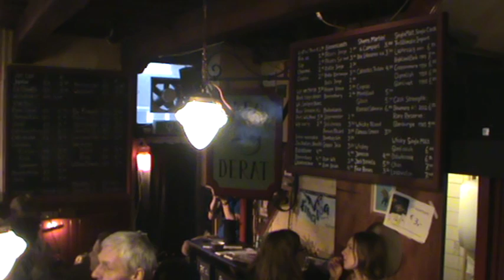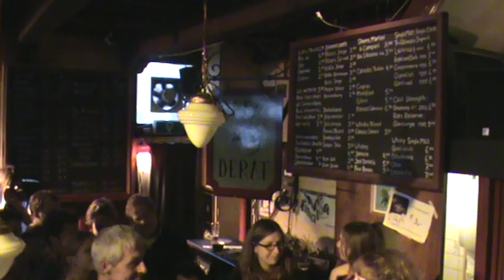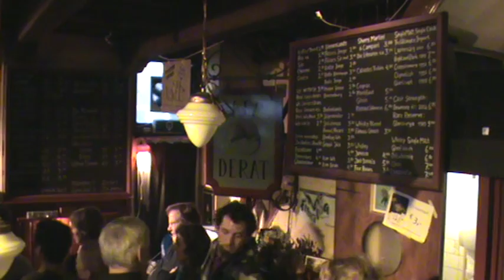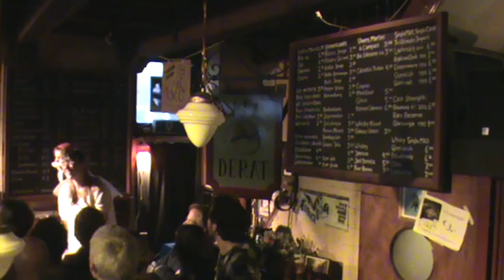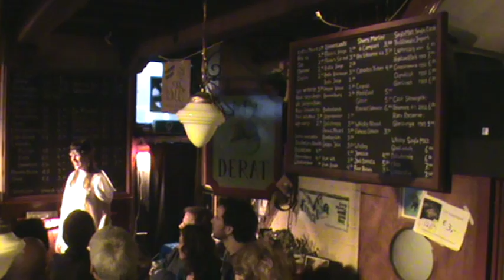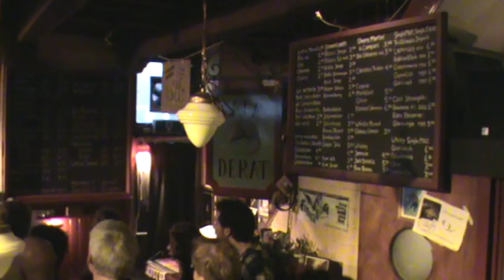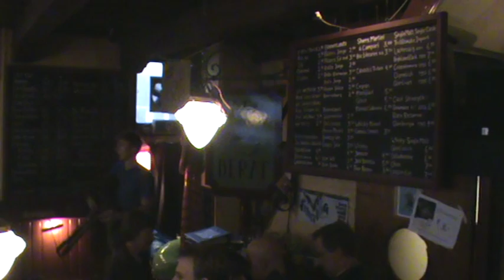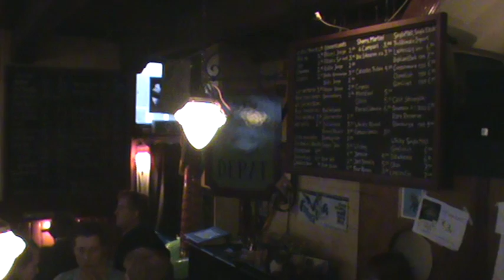Cafe Theater Festival 2012 Natuurlijkfiguurlijk speelt Sprookjesbos BV in Cafe Derat 2()